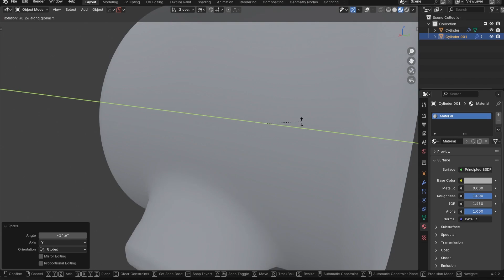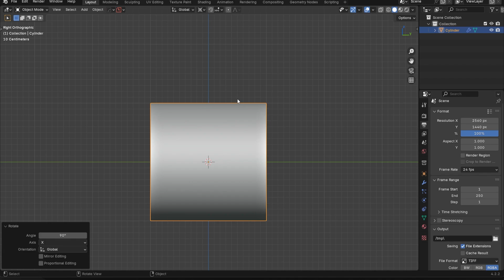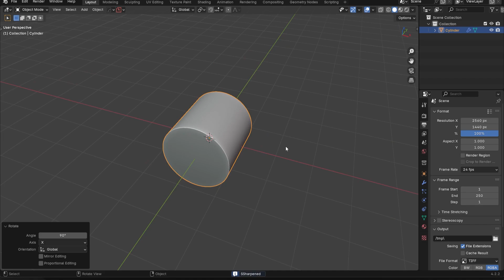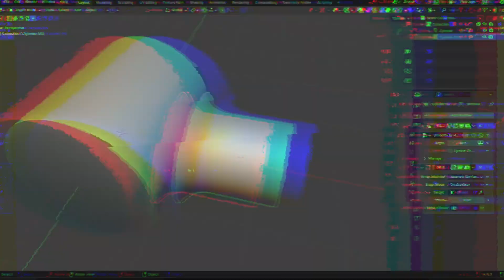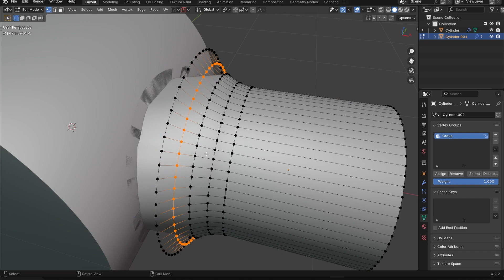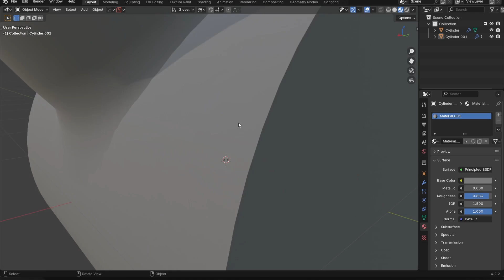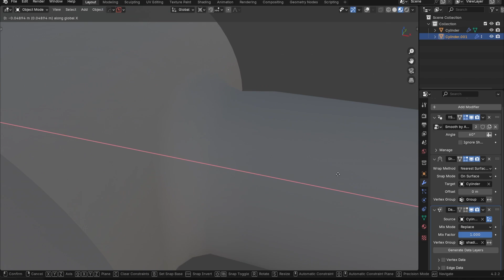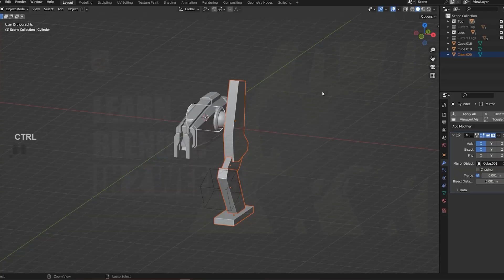The Perfect Shading Trick You Didn't Know Existed